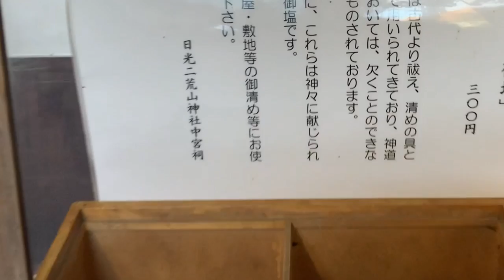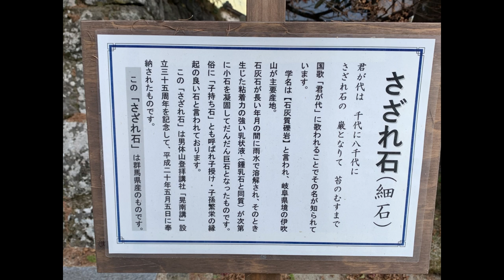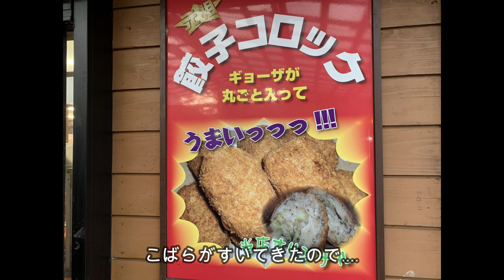ジムニーで 日光二荒山神社中宮祠～華厳滝